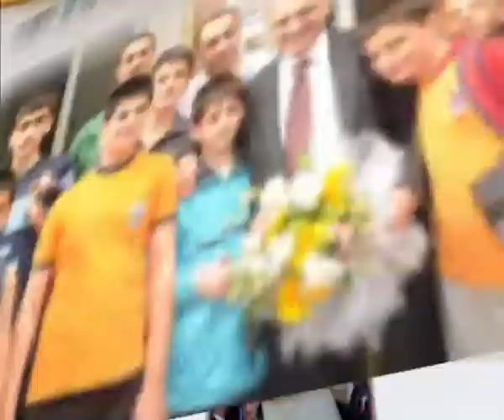ÇEVRE VE ŞEHİRCİLİK BAKANI ERDOĞAN BAYRAKTAR KENTSEL DÖNÜŞÜM VE ŞEHİRCİLİK KONFERANSINA KATILDI